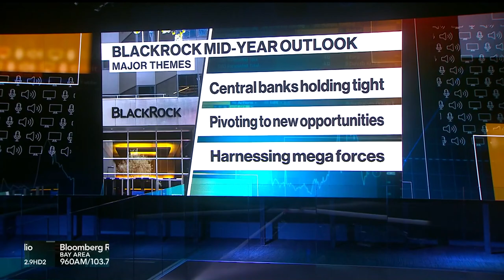Why BlackRock Is Betting on the AI Boom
BlackRock International Global Chief Investment Strategist Wei Li discusses the firm's midyear report and bullish call for artificial intelligence related assets on "Bloomberg Surveillance."